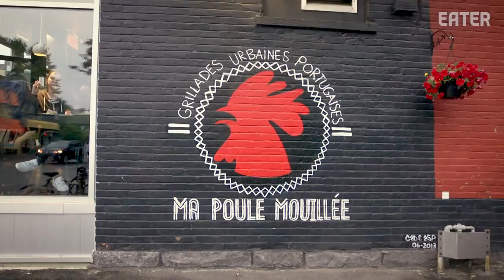Has Portuguese Chicken Become the Thing to Eat in Montreal? — Dining on a Dime